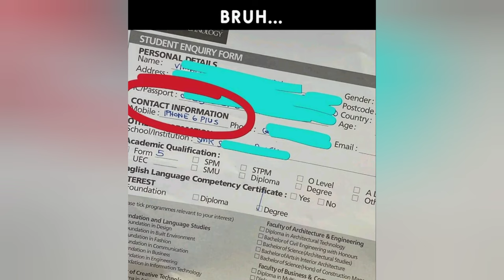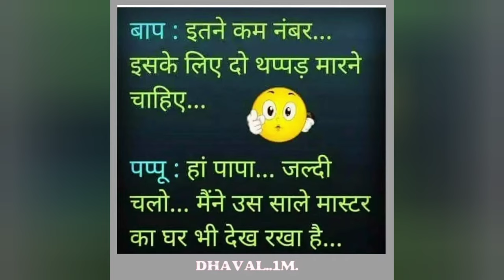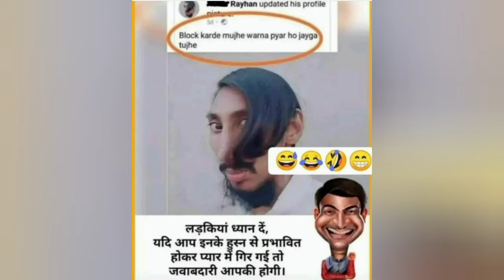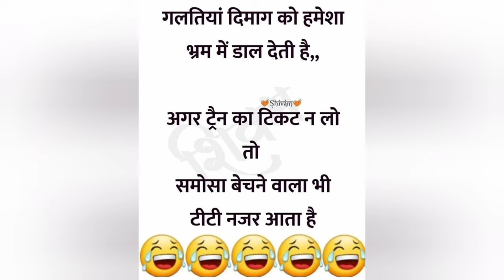Funny Memes That Will Make You Laugh | Dank Indian Memes | Hilarious Memes